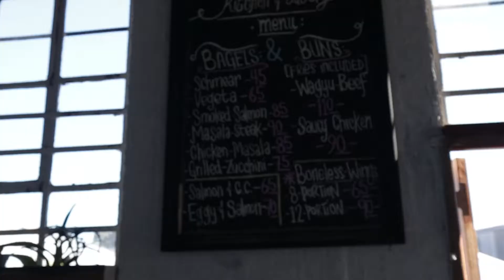Feedz Kitchen and Eatery - Bagel Review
Please Join us this week for the Best Masala Steak Bagel In Cape Town

What a location in the Heart of Woodstock with a backdrop of Table Mountain.

All plants are for sale in the restaurant.

40 Woodlands Road Woodstock

FEEDZ
Chef- Nafeez
Kitchen & Eatery
Bagels & Burgers 🥯🍔🍟
Deliveries l Collections